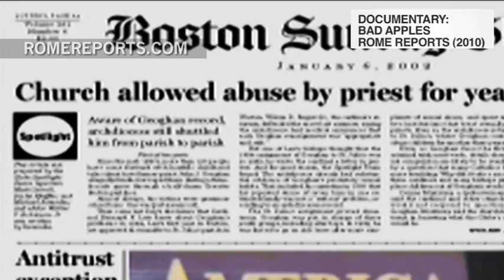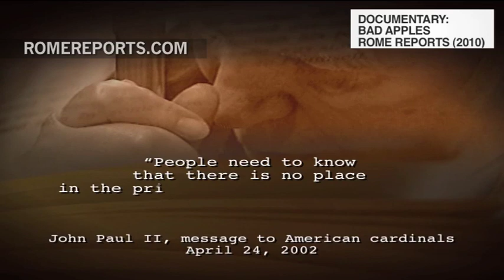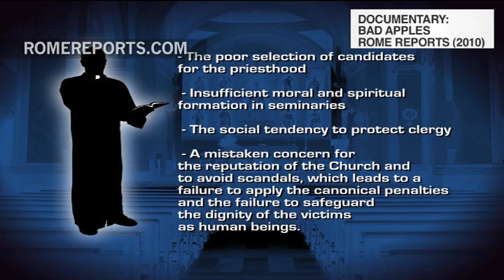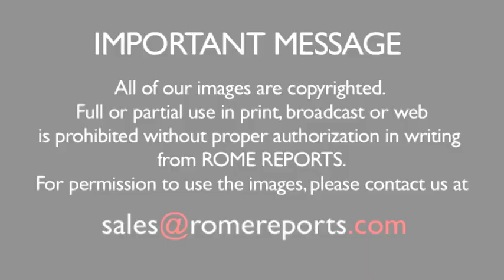What changed in the Church after allegations of abuse were published in the Boston Globe?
The Rome Reports documentary “Bad Apples” shows what steps were taken in the following decade.